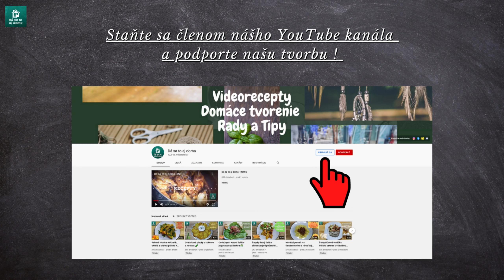Hovädzie na burgundský spôsob. /Tradičný recept/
Príjemné hovädzie vo vínovej omáčke so zeleninou a šampiňónmi poteší každého milovníka dobrého mäska.

    200 g anglickej slaniny
    1 kg hovädzieho stehna
    1 ČL soli
    1/2 ČL mletého čierneho korenia
    3 PL hladkej múky
    720 ml červeného vína
    2 ks mrkvy
    1 PL paradajkového pretlaku
    2 strúčiky cesnaku
    1/2 KL tymiánu
    1 ks bobkový list
    malé nakladané cibuľky
    50 g šampiňónov
    olej na restovanie